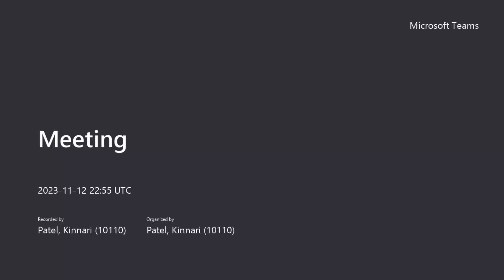Day 5: Blue Zones & Longevity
Blue Zones are regions of the world where researchers have identified a higher-than-average number of people living notably long and healthy lives.

Kinnari Patel. guides us to discovering the fascinating correlation of blue zones and longevity. She also shares her personal experience biohacking her wellbeing as a high performance consultant and how longevity has become the priority over fad health trends.